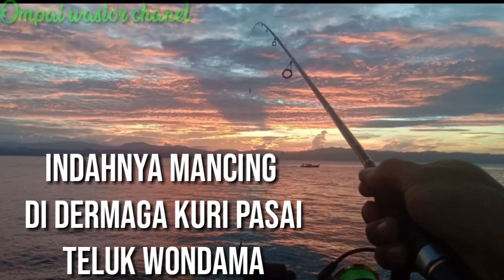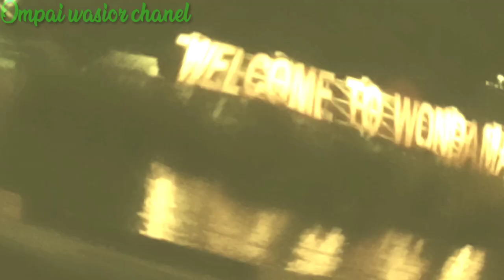MANCING IKAN DI DERMAGA - UMPAN SEDERHANA SAJA TAPI BIKIN STRIKE IKAN BERTUBI TUBI, LIHAT HASILNYA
vlog Mancing ompay wasior kali ini di dermaga wasior kuri pasai dipenuhi dengan angler angler yang sibuk memancing menunggu sambaran ikan besar, mancing kali ini menggunakan umpan jitu yang sakti dan sederhana saja tapi bikin strike bertubi tubi strike ikan lalossi,  ikan baronang serta ikan kembung, bagaimana keseruan mancing ikan di dermaga mari simak video youtube nya sampai selesai ya gaesss.

UMPANNYA SEDERHANA SAJA TAPI BIKIN STRIKE IKAN BERTUBI TUBI- MANCING IKAN DI DERMAGA, LIHAT HASILNYA

MANCING IKAN DI DERMAGA DENGAN UMPAN JITU SEDERHANA BIKIN STRIKE BERTUBI TUBI - LIHAT HASILNYA BRO!!

Terimakasih banyak bagi yang selalu menyimak dan selalu menunggu video video vlog mancing dari ompai wasior chanel, bagi yang belum bergabung mari bergabung dengan mengklik tulisan SUSCRIBE agar selalu terhubung dengan video video terbaru dari saya.

Salam mancing maniak wasior dari ompai wasior chanel teluk wondama papua barat,  jangan lupa mancing ya untuk merefresing kepenatan hati dan pikiran kawan kawan.

Salam joran melengkung,  reel menderit serta ikan terselamatkan dari air 😁😁😁🙏🙏